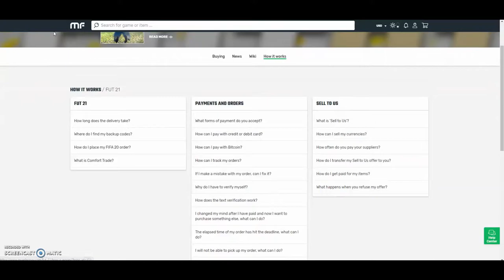MY ICON FLIPS #4 - 250K COINS MADE IN ONE DAY ON FIFA 21!!!